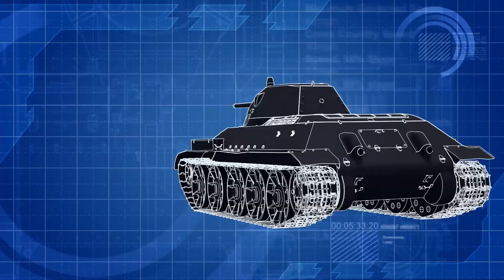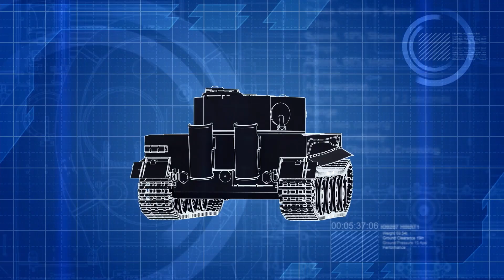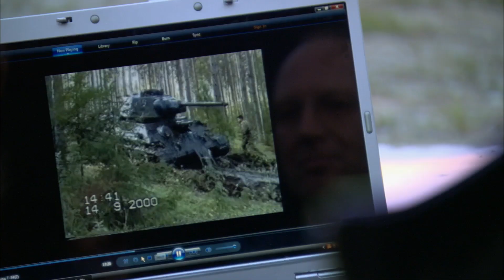Baltic Offensive: Trapped Between Nazi Germany & Soviet Union | Greatest Tank Battles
By 1944, the Soviets have turned the tide of war in the East and are pursuing the Nazi army back through the Baltic States. This is the story of the German tankers who continue to fight and win the battles even though they cannot win the war.